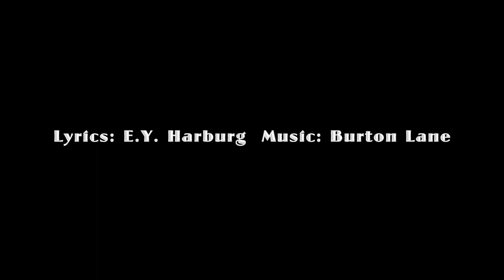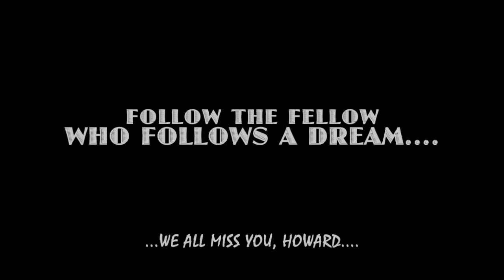RAINBOW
Look To The Rainbow by E. Y. Harburg and Burton Lane, Recorded by Sal Viviano for The BIOGRAPHY of HOWARD GILMAN